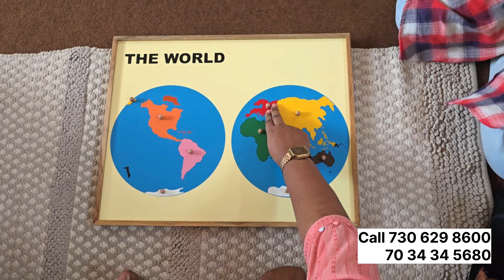ഏറ്റവും കുറഞ്ഞ ഫീസിൽ Montessori TTC|GRACE MONTESSORI TTC Online&Offline